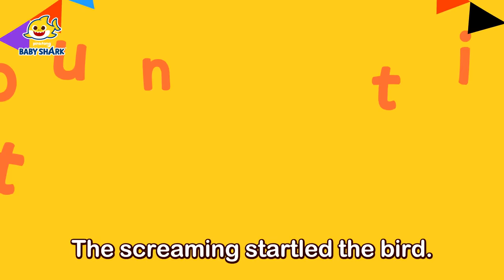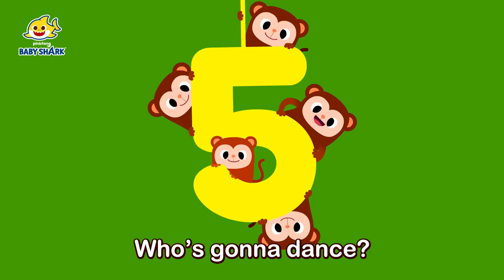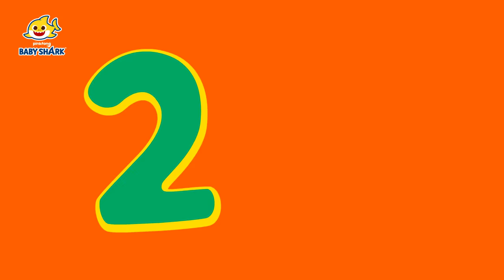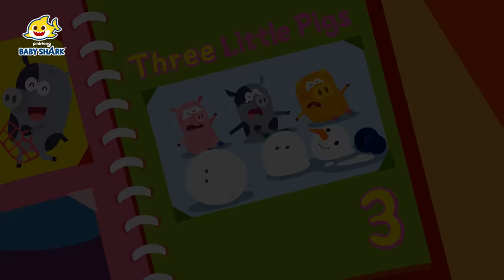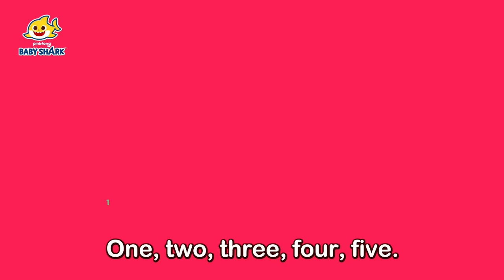Number songs 1-20 for kids | Learn to count | 15-Minute Learning with Baby Shark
15-Minute Learning Numbers with Baby Shark!

00:00:00 Counting 1 to 5
00:01:58 Counting 1 to 20
00:03:27 One Elephant
00:04:18 Two Eyes Two Ears
00:05:09 Three Little Pigs
00:06:22 Four Bears
00:07:24 Five Fingers
00:08:38 Six Little Ducks
00:10:03 Finger Plays
00:10:58 Seven Elves
00:11:56 Eight Legs
00:12:58 Nine Frogs
00:13:51 Ten Flies